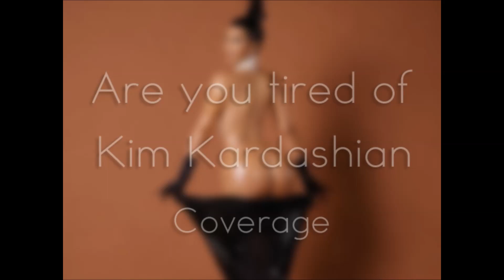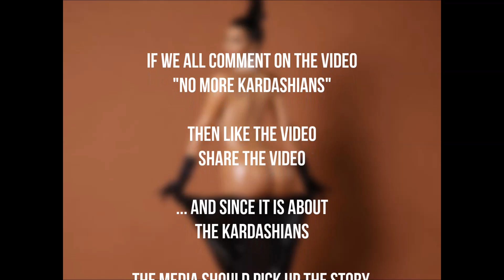No More Kardashians. Online Petition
Like John Brown from Fox News. "I can't take it anymore". No more Kardashians. Please join the online video petition.